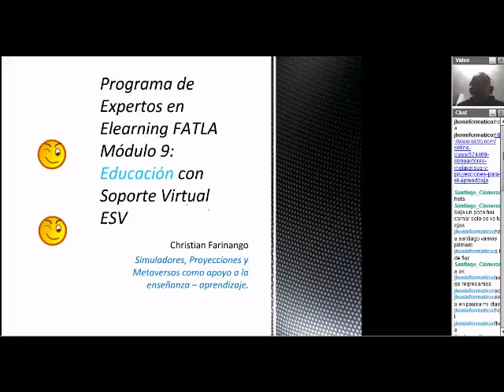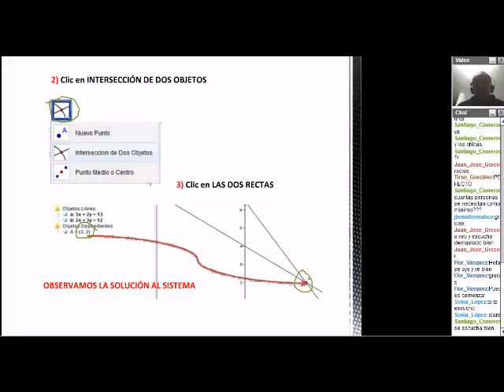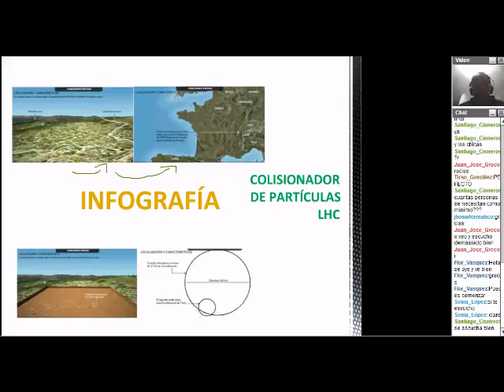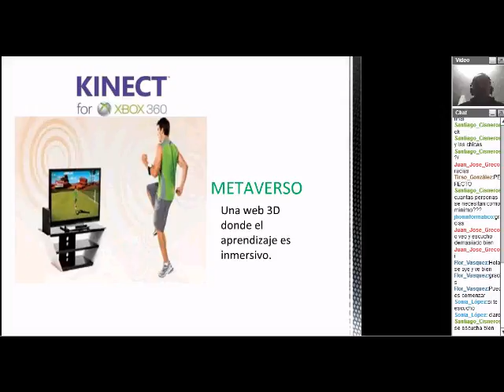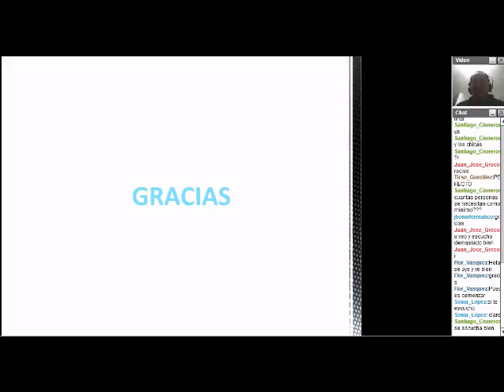METAVERSOS, SIMULADORES E INFOGRAFIAS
METAVERSOS, SIMULADORES E INFOGRAFIAS By Jhon F